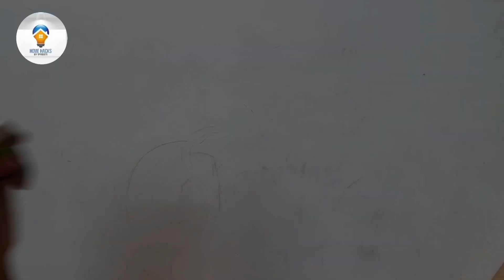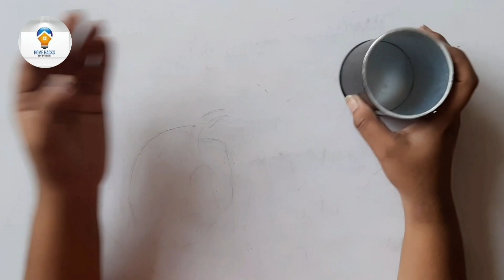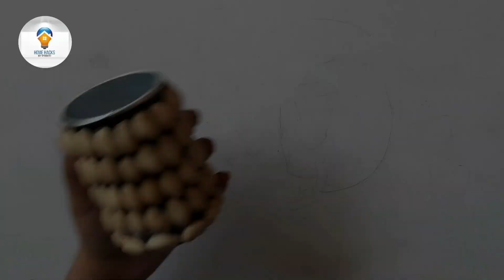How to make DIY Candle Stand | Best Out Of Waste| Candle Holder Decoration Ideas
Hello, Dosto aaj hum iss video me aasan tarike se Candle Stand banana sikhenge
So, video ko end tak zarror dekhna...

Please watch my previous videos too:-
Give your suggestions in the comment box...